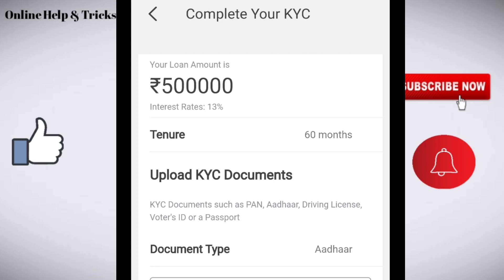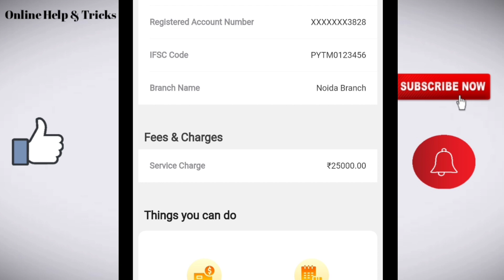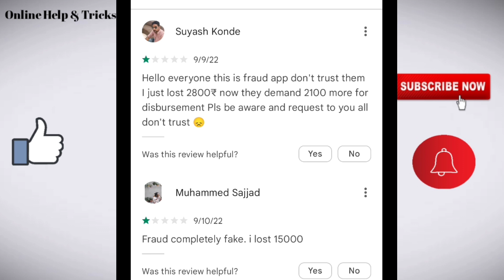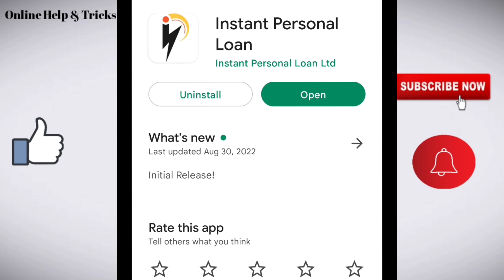Instant Personal Loan app/ Instant Personal Loan app review/ Instant Personal Loan